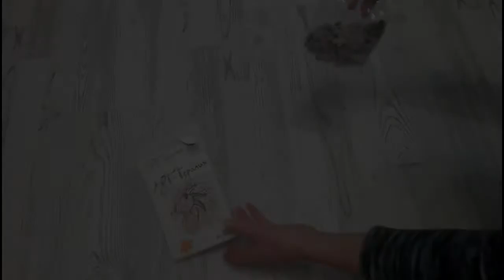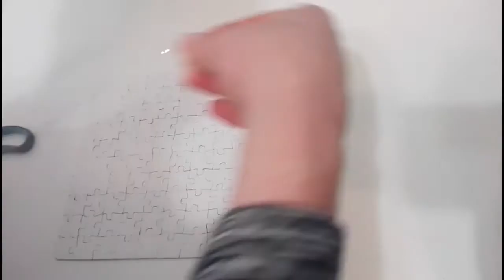Пазл лев, как перевернуть пазл.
Пазл лев  на 100 деталей.